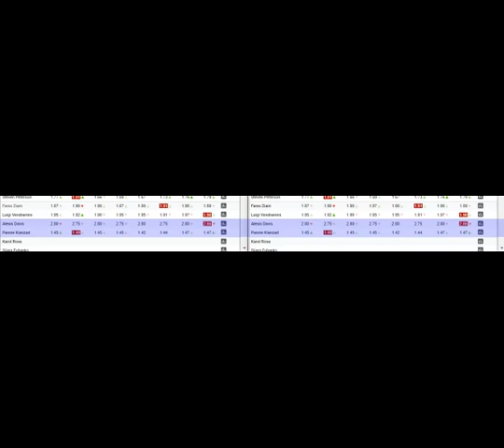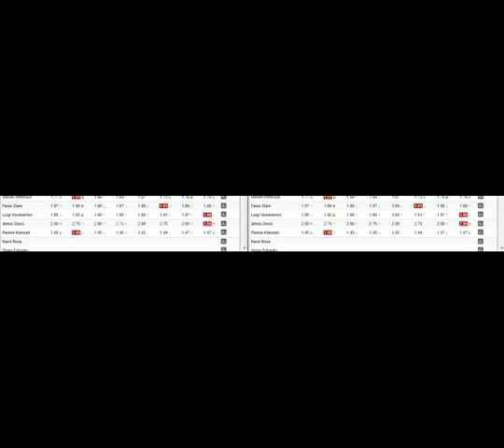Pannie Kianzad vs Alexis Davis Breakdown | Prediction + Bets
TIME STAMPS:
0:00 Intro
0:35 Striking breakdown
1:31 Grappling breakdown
2:31 How they win fights
2:52 How they lose fights
3:10 Paths to Victory
5:17 How I see the fight playing out
6:36 Prediction and Bets

Fight at UFC 263: Adesanya vs. Vettori 2

Betting in any sport involves risk. Be aware and accept this risk before betting.  All conclusions and bets in this video are my own. I recreationally bet on MMA because I have fun doing it and I like to put my money where my
mouth is regards to my predictions. Always do your own research and don't bet with money you cannot afford to lose.